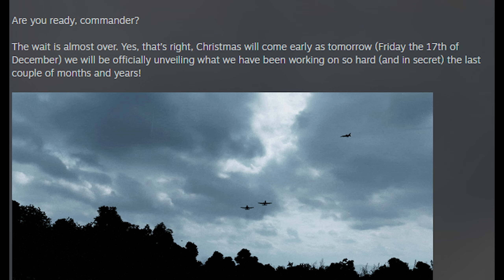New MODERN RTS?! - Eugen Announcement!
Don't know about you but I am excited to hear more!

Current Patrons: [GEN] Aquila  [MAJ] Elfwyn - [MAJ] G. Patton - [CAPT] Six6xiS - [CAPT] R. Frew -[CAPT] Leandro - [Lt's] Gjomloman_II - Alec T - Orthobro - Moorbote - D. Jeffs